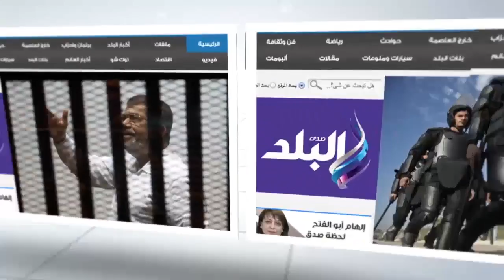صدى البلد | يسرا وإسعاد يونس وعمرو سعد وهند صبري في عزاء والدة شريف عرفة